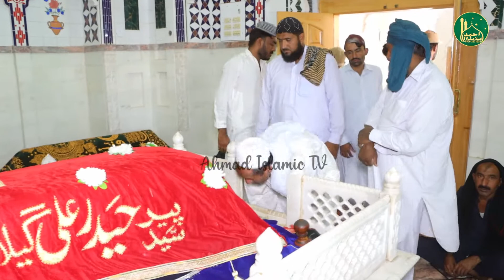Urs Peer Iqbal Ali Shah Sb 2022 Part-8